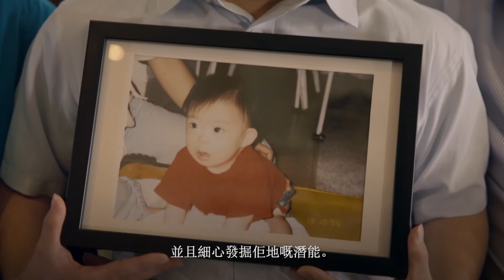What does it take to raise a child?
What does it take to raise a child? We believe it takes a village, and everyone has a role to play. Our video is a statement of what we believe, and an invitation to journey with us to see every child in a loving family.

With thanks to Ogilvy & Mather, Cass Phang, Andrew Gardener, and our volunteer cast and crew!

 培育一個孩子到底需要甚麼？我們深信培育孩子需要整個社會的支持，而每個人都可以盡一分力。這段短片是我們的信念宣言，並希望藉此邀請你和我們同行，讓每個孩子都擁有一個關愛的家。

感謝參與短片製作的奧美廣告公司、彭羚小姐、Andrew Gardener先生，以及各位義務工作人員！